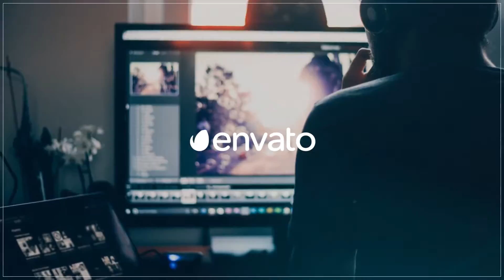Promo After Effects Templates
3D Ocean (3D Models & Accessories From $1) For 3D Models, Textures, Materials & Shaders, 2D Concepts and more

- Modular construction

- Easily customizable